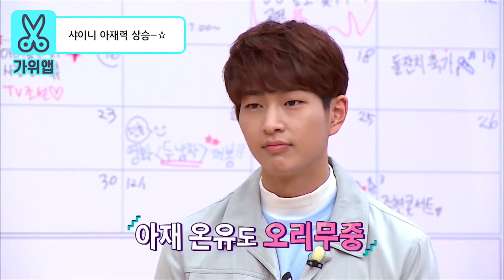[가위앱] 샤이니(SHINee)와 녹화장을 수줍게 만든 솔빈의 한 마디는 과연?!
아재력 급상승?
아재개그에 푹 빠져버린 샤이니!!

*악플은 임의로 삭제하겠습니다.